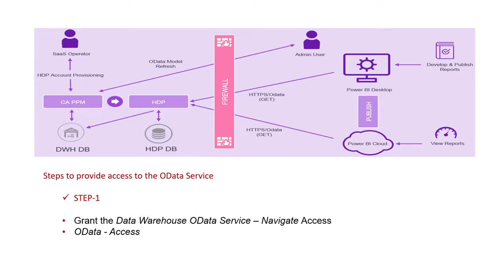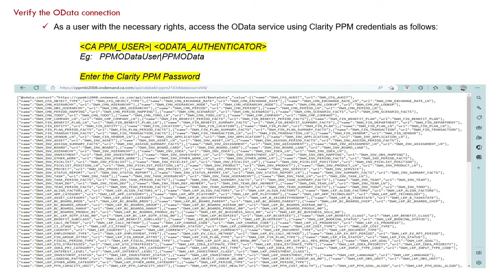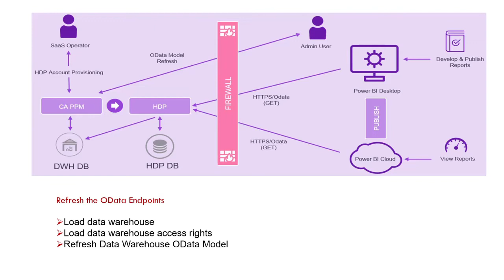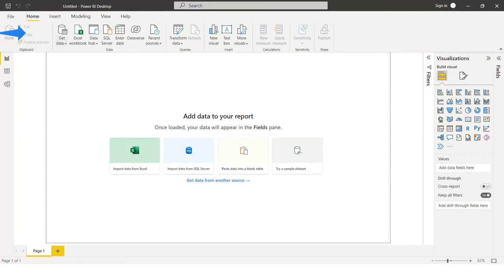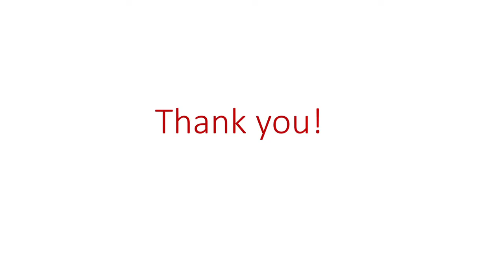Configure OData Access to the Clarity PPM Data Warehouse | Broadcom | POWER BI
In this video, we are going to discuss how to configure ODATA access to the Clarity PPM Datawarehouse and also connect to ODATA endpoints using Microsoft POWER BI Desktop.